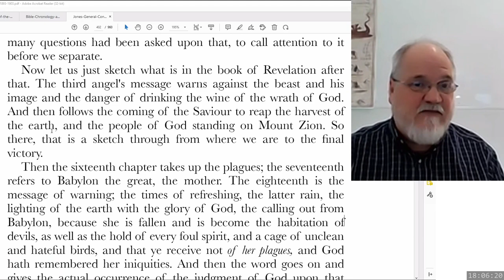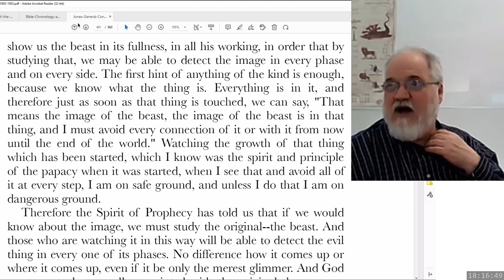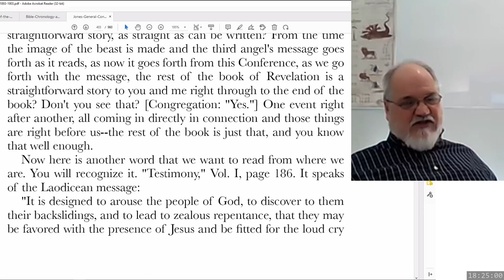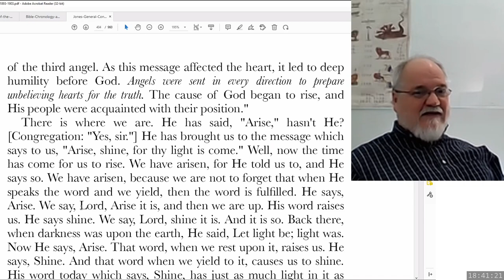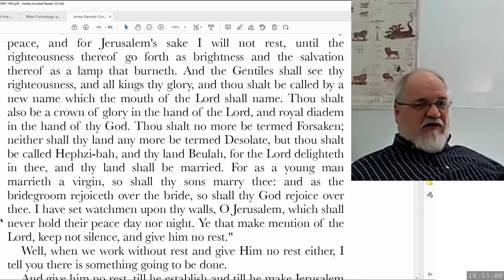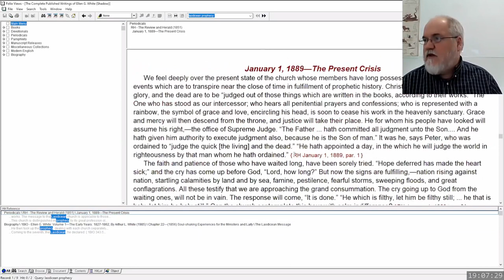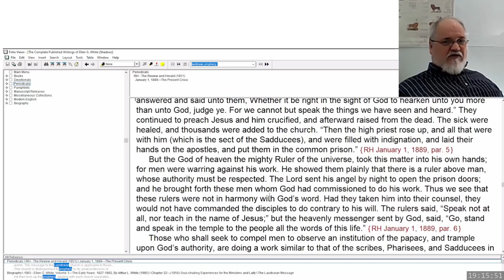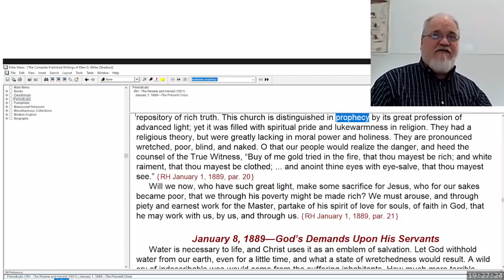2023 03 17 Three Angels Messages Part 39 - Theodore Turner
A.T. Jones - Sermon 23 part 2